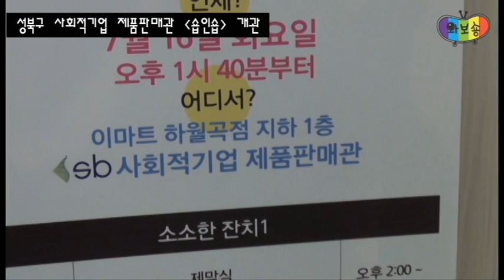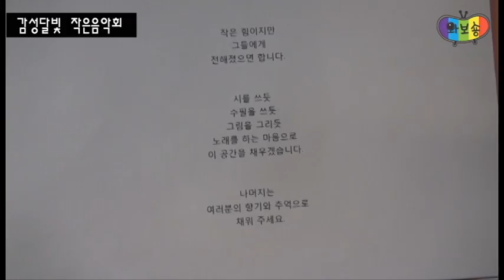성북마을뉴스 8회, 무더운 여름, 시원한 명소!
아마추어의 솜씨가 여실히 드러나서 뉴스를 편집하는 과정부터 업로드 하는 과정까지도 우여곡절이 많았던 8회뉴스입니다.

이번 뉴스에서는
1. 성북구 사회적기업 제품 판매관 [숍인숍] 개관 소식입니다.
2. 무더운 여름... 성북의 시원한 명소를 안내합니다.
3. 감성달빛에서 펼쳐진 작은음악회를 담았습니다.